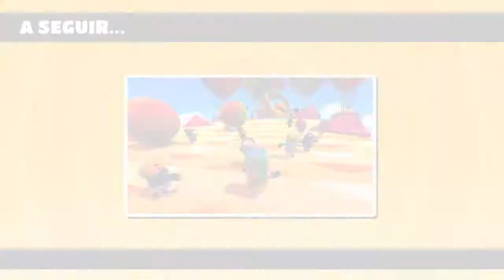Fall guys 02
Segundo vídeo do Novo jogo de Battle Royale Fall guys